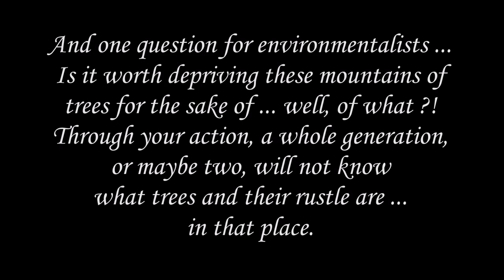Der Brocken im Mittelgebirge Harz/ the Harz mountain range (Germany) 2022 / Schmalspurbahn/railway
- wo der Bach rauscht / streams,
- die Harzer Schmalspurbahnen / A narrow gauge steam railway,
- weite Teile des Fichtenwaldes durch Borkenkäferbefall (wurde zugalassen) abgestorben.